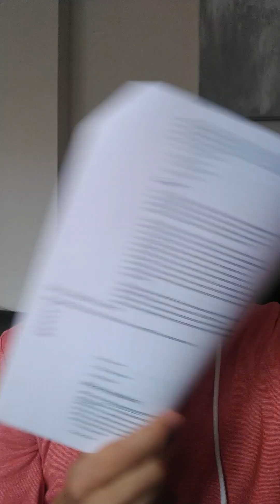I have Stage 4 Cancer!